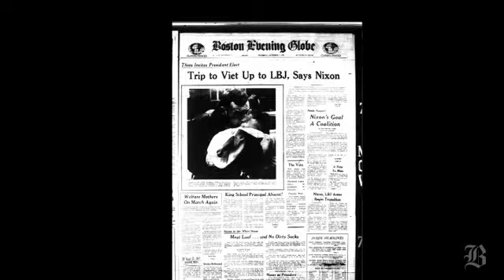40 years' worth of thanks The Boston Globe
40 years' worth of thanks
In 1968, a white firefighter saved a black baby girl, touching the heart of a divided city. The two did not meet again. Until yesterday.